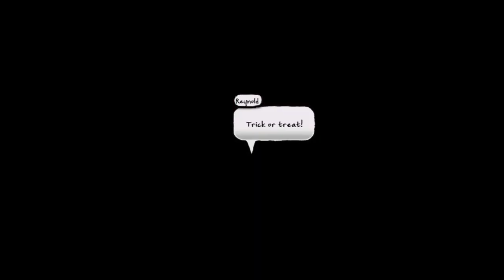When Trick-or-Treating becomes a RPG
I played a game called costume quest, and you are trying to save your sister because she got stolen by goblins, because they thought she was halloween candy. When you fight them you turn into real life versions on whatever costume you are wearing, don't ask me how that makes sense, but it does.

About the Game, Costume Quest: You start by choosing your main character a boy, or a girl, after that you start by trick-or-treating and everything seems normal, but when you get to the next house there is a goblin in that house and steals the other person that isn't your main character. So you after following him you see a witch and the witch destroys your costume and you have to find pieces to make it. After you do you get a speical ability and you can start fighting goblins in epic RPG battles in order to save your sister/brother.